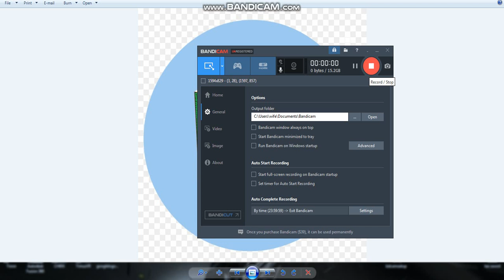I got a new cannele agan!